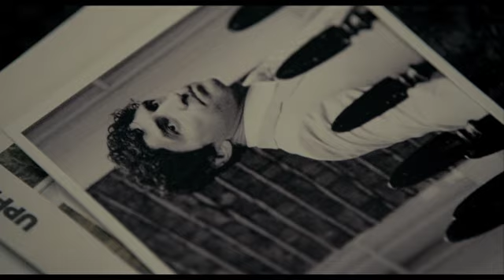The Veteran bande annonce française (French trailer)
Bande annonce française du film anglais The Veteran.
French trailer for the movie The veteran.

distribué par CTV international

Bande annonce réalisé par Mercure Films